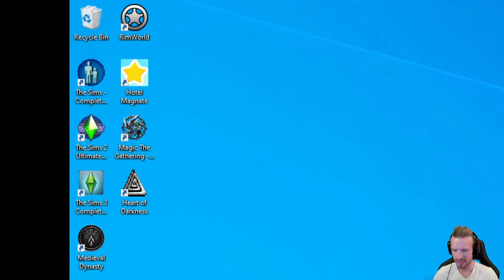Heart of Darkness (1998) EP1 | Crash Landing & Swamp Journey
Let's play this old gem, and dust of some platform skills, long lost to time.

"Hidden away in the Heart of Darkness lies a terrifying world. A world ruled by the Master of Darkness whose cruel and absolute power leads an army of emaciated devils. The fiendish force scours the land in search of Andy, a young boy on a quest to rescue his dog Whisky.
Trapped in a terrifying nightmare, only you can take Andy through hundreds of epic encounters to overcome a whole host of wonderfully weird characters and emerge triumphant from the Heart of Darkness."